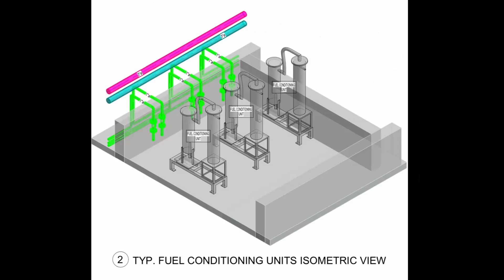iCerMax™ Global Distribution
iCerMax™ products are being supplied across the Globe and we are grateful to have a professional network of filtration patrons that serve their clients with efficiency in mind.